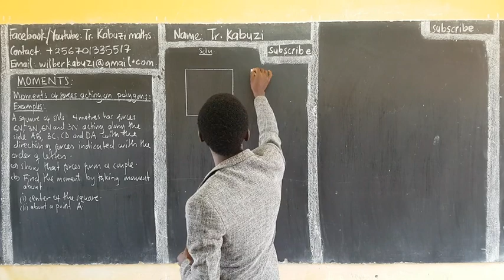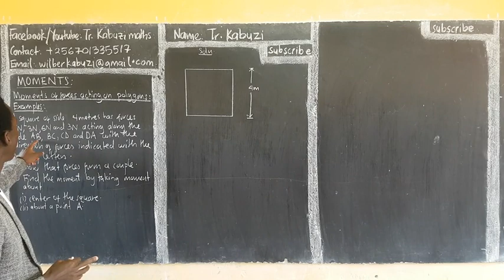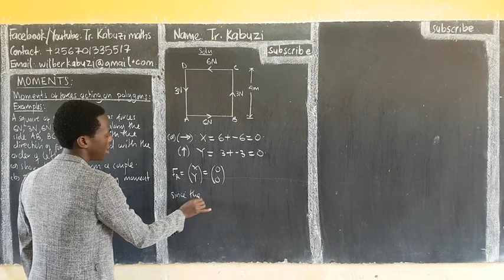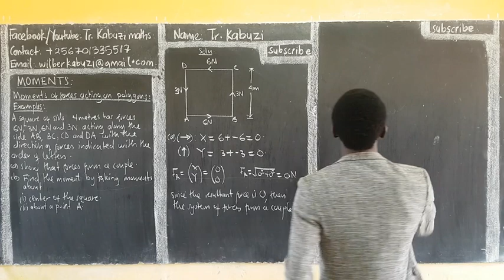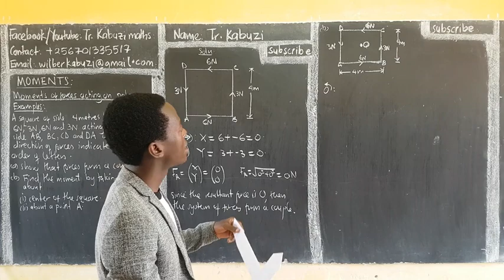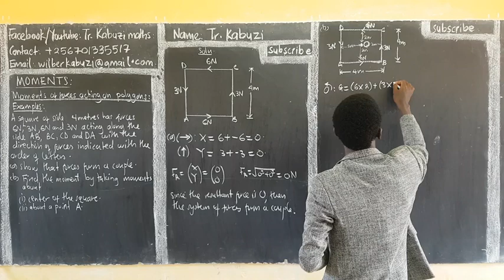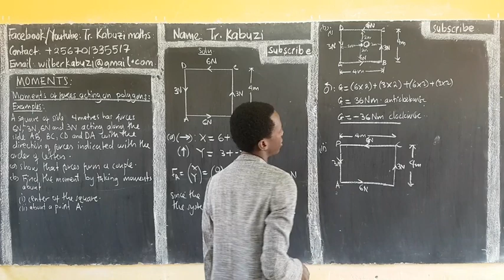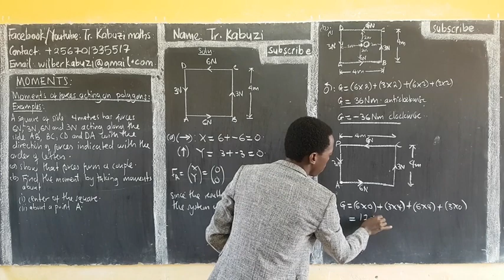moment of forces acting on polygons: lesson 10...............